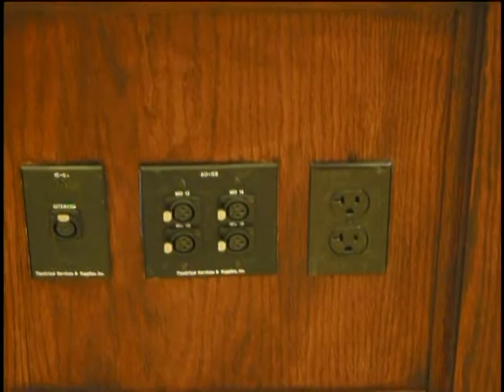Friends of the PAC in action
Thanks to the efforts of the Friends of the PAC, these renovations were done to the Oyster Bay High School Performing Arts Center (The PAC).
There is still more to be done.  Get involved. Visit the PAC webpage to find out how.